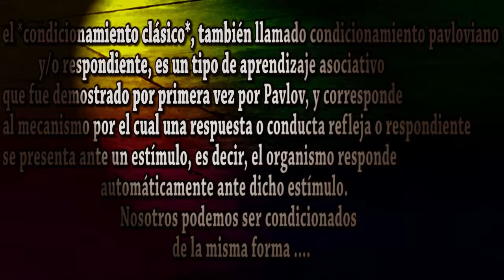la gente es EXTRAÑA - los talleres docuMentalidades también- SPOT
MAKING OFS Y RESÚMENES
spot promo
handy docs y videcreaciones recuperando las calles de  una barcelona antipostal
2005 A HOY